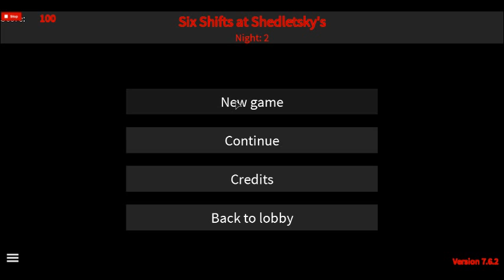Six Shifts at Shedletsky's [BETA]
This was beta and i wanted to try it out.. i also wanted to see the jumpscares. Night one was easy and night two the finnaly attacked. I will actually play it in the next vid